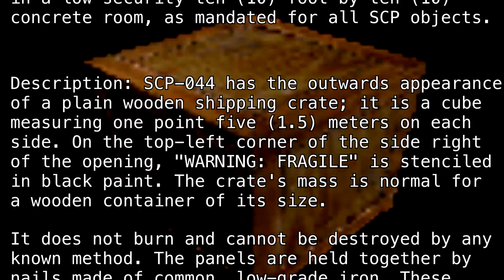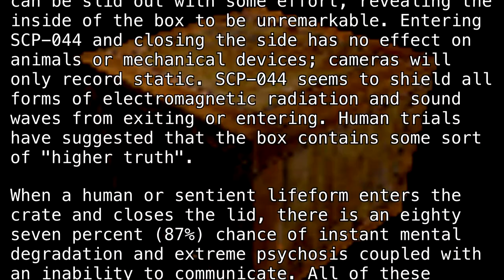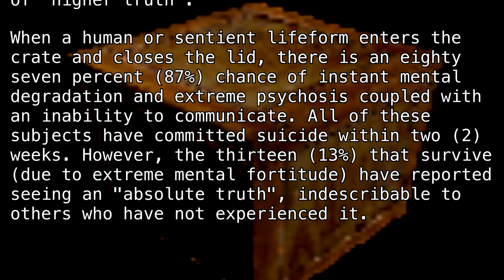SCP-044 "Crate of Truth" [SCP Classic]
That's a big stick.

(author unknown)